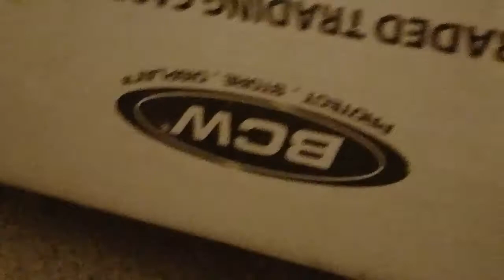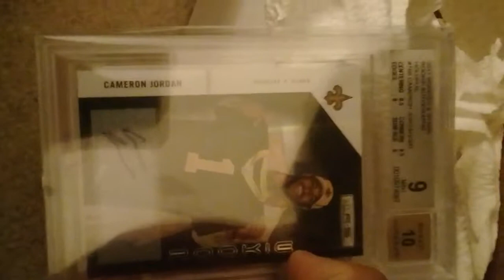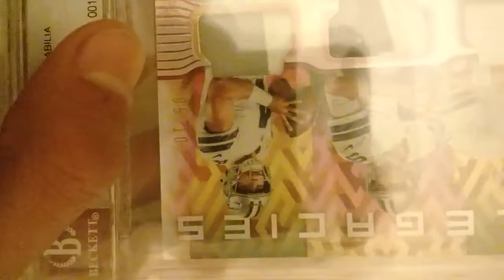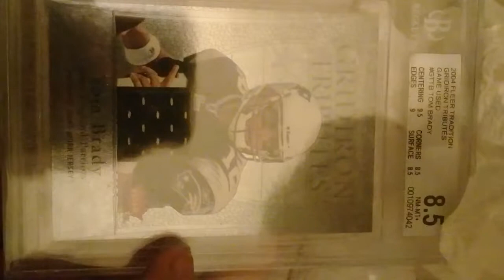Bgs Results Gem Mints 10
These are my results from Rbicru7
Sorry if it starts turning on you could not find my stand
So close to a 10

If you want my instagram is @nathans_cards1